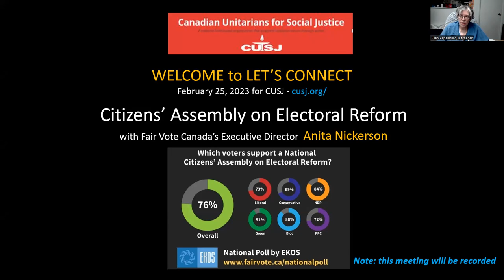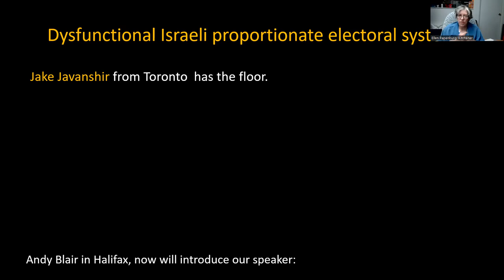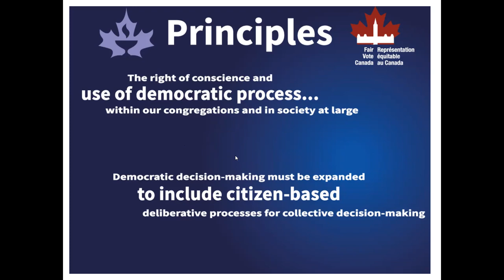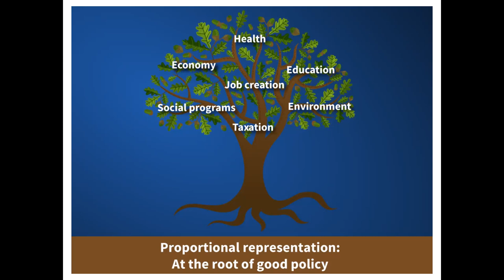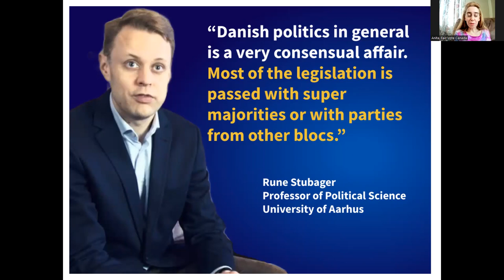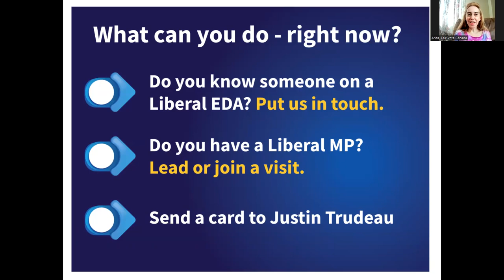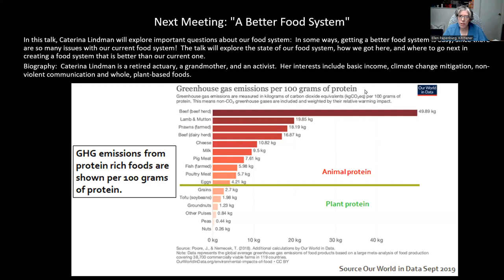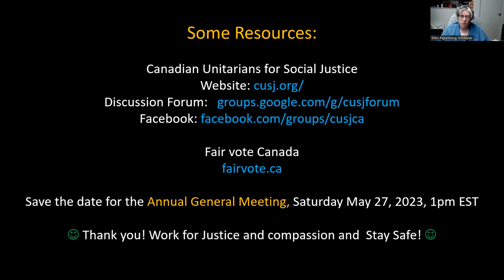CUSJ Citizens’ Assembly on Electoral Reform by FVC Anita Nickerson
CUSJ Citizens’ Assembly on Electoral Reform by Fair Vote Canada (FVC) Anita Nickerson
for a full description)
CUSJ Let's Connect Interactive Meeting for members and friends of the Canadian Unitarians for Social Justice at February 25, 2023.These meetings are held to touch base with Social Action across the country with a keynote address: Citizens’ Assembly on Electoral Reform with Fair Vote Canada’s Executive Director  Anita Nickerson - Chapters and time line below (click on time indicator or in the video hover over the chapter line):

00:00 Welcome, Chalice lighting, land acknowledgment
01:58 Agenda of meeting with Social Justice Issues
03:32 Hassan Diab and petition
04:45 Old Growth Forest Logging Protest
06:26 Unitarian Bean Project - 4000 lbs beans to foodbanks
08:43 Canadian Voice of Women for Peace
10:05 Jake Javanshir: Israeli electoral system and some questions
24:10 Keynote Address INTRO by Andy Blair
25:53 Anita Nickerson: CITIZENS' ASSEMBLY on ELECTORAL REFORM
57:39 Q&A (Questions and Answers)
1:26:20 Jake Javanshir: one more thing Re situation in Israel
1:27:27 Next Meeting March 25 2023: A Better Food System
1:29:56 Closing and Resources